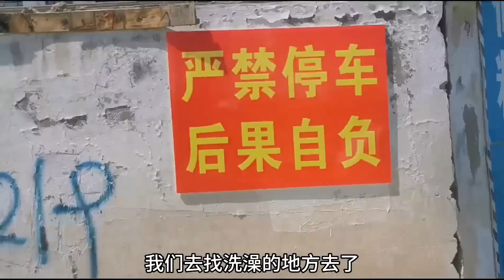西藏收养流浪狗继续出发，第一天出发狗子就跳车，继续骑行珠峰以后的路有陪伴牵挂也有顾忌【朵拉的骑行床车生活】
跟我一起仗剑走天涯，一个人自行车拖挂小房车
喜欢运动精致的单身旅行，我目前终于骑行到西藏